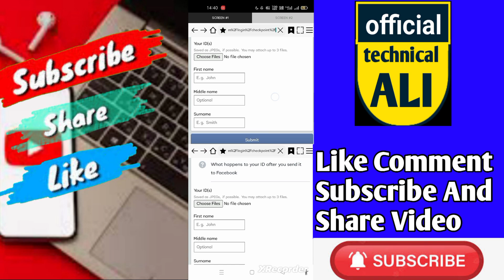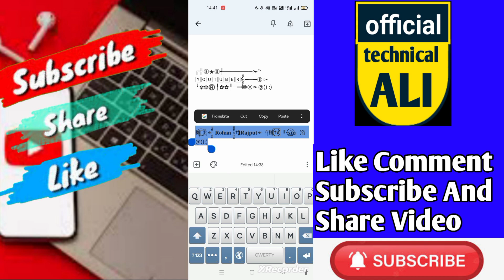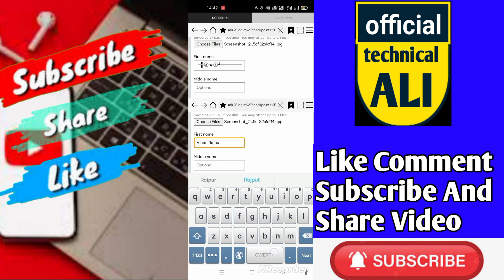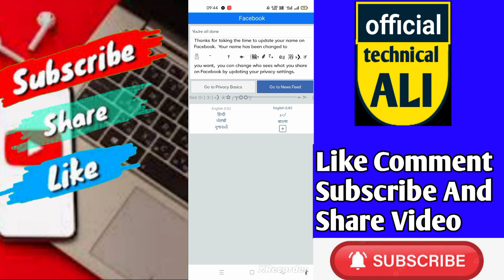😳 Long Reactor Unique Name || Facebook Id New Trick || 2023 Just Now